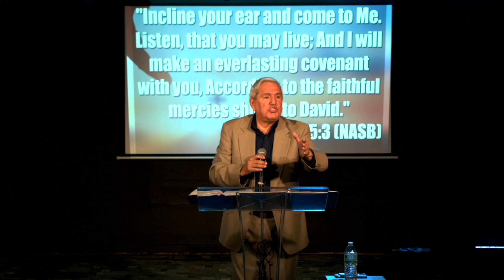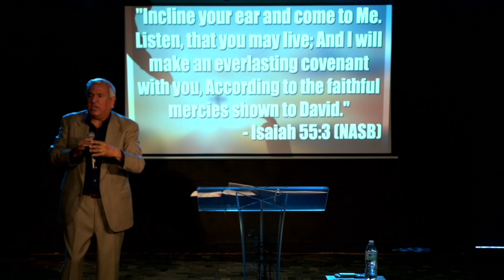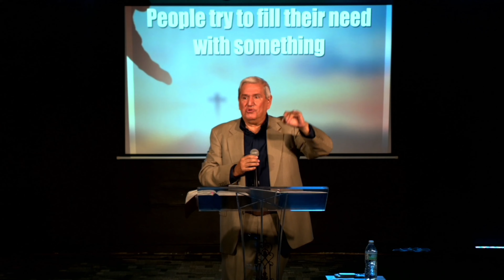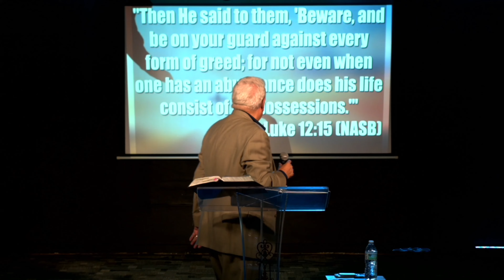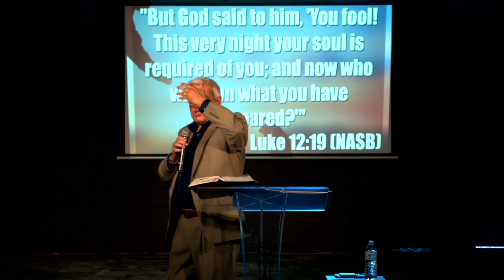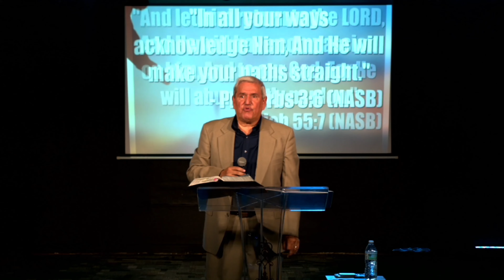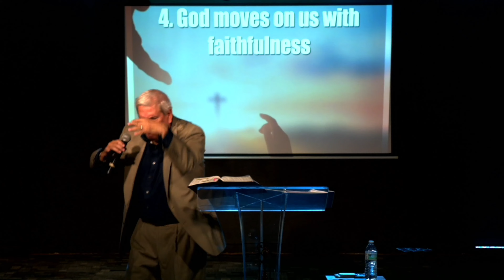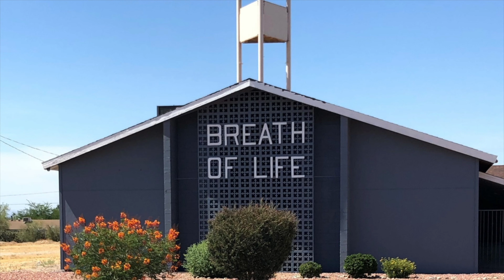God's Answer To A Thirsty Cry| March 3rd, 2024 | Pastor Tony Saldibar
Join Pastor Tony Saldibar at Breath of Life International Fellowship for an enlightening sermon titled "God’s Answer to Your Thirsty Cry." Rooted in Isaiah 55:1-3; 6-13, Pastor Tony unveils profound insights into finding fulfillment and satisfaction in God amidst life's challenges.

Are You Thirsty? God Has an Answer

Discover God's promise to quench our deepest thirsts as Pastor Tony delves into Isaiah 55:1-3. Experience the transformative power of God's provision and grace in meeting our spiritual needs.

The Pursuit of Fulfillment

Explore the futile attempts of seeking fulfillment in worldly pursuits, contrasted with the abundant provision found in God alone. Delve into scriptures like Isaiah 55:3, Luke 12:13-19, and Proverbs 3:5-6 to uncover the truth about finding satisfaction in God's ways.

The Path of Repentance

Gain insights into the true nature of repentance as Pastor Tony emphasizes that it's not merely a feeling but a transformative act of turning towards God. Reflect on Isaiah 55:6-7 and the invitation to embrace God's mercy and forgiveness.

God's Faithful Move Upon Us

Experience the faithfulness of God as Pastor Tony illustrates through Isaiah 55:10-11, revealing how God's word never returns void but accomplishes His purposes in our lives.

Answered Thirst with Joy and Peace

Witness the promise of God to answer our thirst with overflowing joy and peace as Pastor Tony explores Isaiah 55:12-13. Discover the transformative power of God's presence in bringing about lasting satisfaction and fulfillment.

Join us at Breath of Life International Fellowship as Pastor Tony Saldibar unveils the timeless truths of God's provision and grace, offering hope and renewal to thirsty souls. Don't miss this enlightening sermon that will inspire you to seek God's answers to your deepest longings.